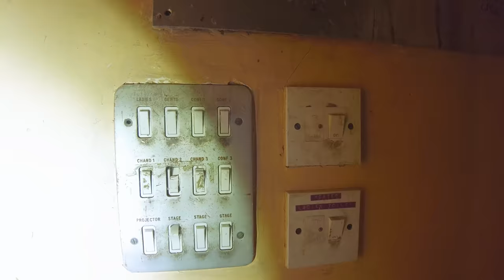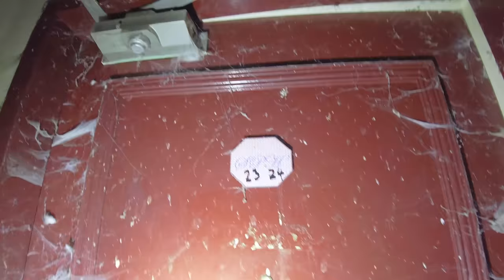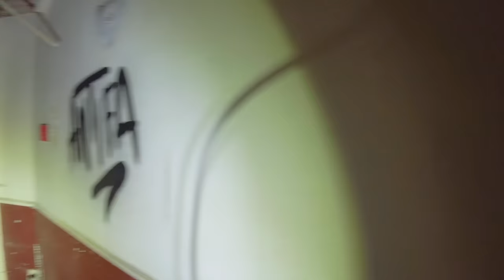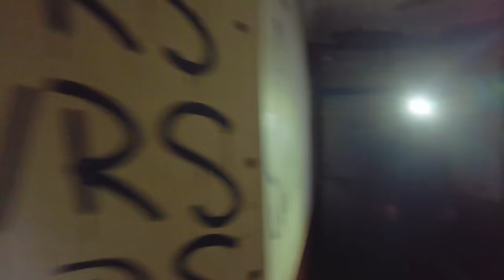DEATH DROP SKY HOTEL on top of a car park URBEX Sky Plaza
Sky Plaza hotel in Leicester was run by Days Inn and leased by NCP Carparks. Its unusual design and location on top of a car park, many levels up, was a real treat to explore.

LiamLK
Lozzy

Equipment used:
Ryzen 5950X
65GB Ram